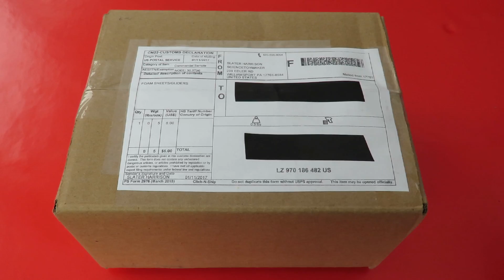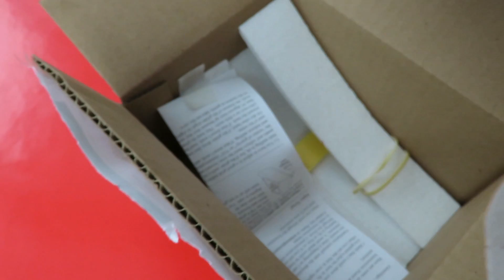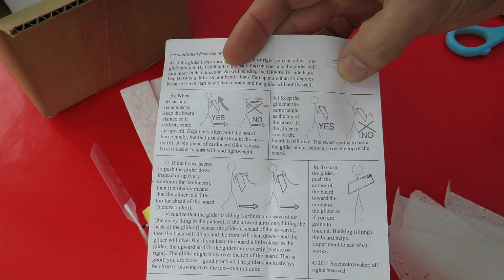Grandad's Postbag 170117 Walkalong Gliders from Sciencetoymaker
Sciencetoymaker saw my efforts on Walkalong gliders and sent me some of his to try out plus one of his dragonfly helicopters.

Note: this was a gift from one YouTuber to another. There has been no payment or agreement involved.